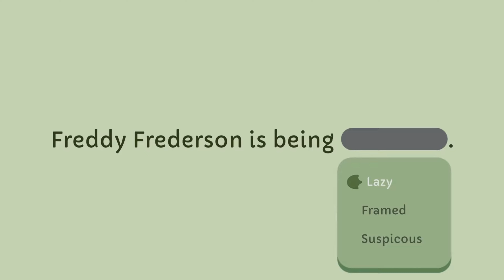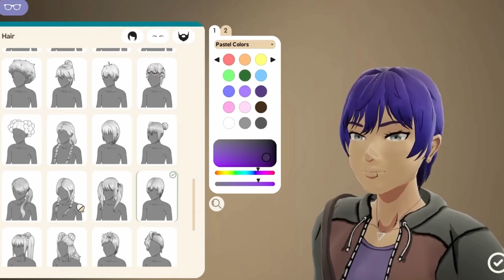10 NEW games to Play Coming in May 2024!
I've put together a list of 10  releases to keep an eye on for May with their release dates and pricing as well.

What game are you most looking forward to this month?

*All prices mentioned are in £GBP and UK release dates/timezone.

🕘Timestamps
00:00 - Intro
00:17 - Indika - 2nd May
01:19 - Homeworld 3 - 13th May
02:13 - The Rogue Prince of Persia - 14th May
03:03 - Ghosts of Tsushima: Director's Cut - 16th May
03:41 - Senua's Saga: Hellblade 2 - 21st May
04:32 - Paper Mario: The Thousand-Year Door - 23rd May
05:00 - Duck Detective: The Secret Salami - 23rd May
05:45 - Crown Wars: The Black Prince - 23rd May
06:22 - Songs of Silence - 23rd May
07:09 - SunnySide - 24th May
08:06 - Special Mentions
08:46 - Outro - Thanks for Watching!

System Specs: RTX 4090, i9 12900K, Corsair Vengeance 64Gb DDR5 RAM and Seagate FireCuda M.2 NvME storage.

Description tags: May 2024 Games, New Games for May 2024